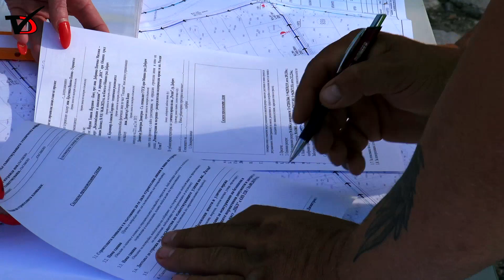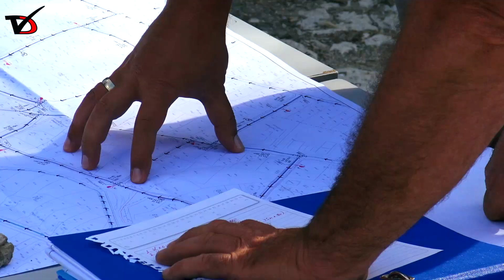Първа копка на строеж „Реконструкция на вътрешно-разпределителна водопроводна мрежа за кв. Рилци“